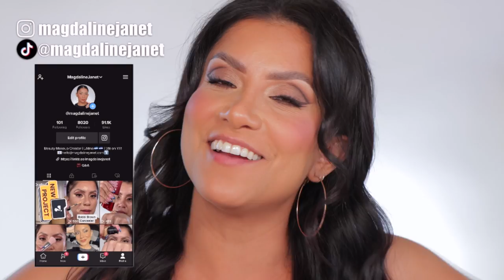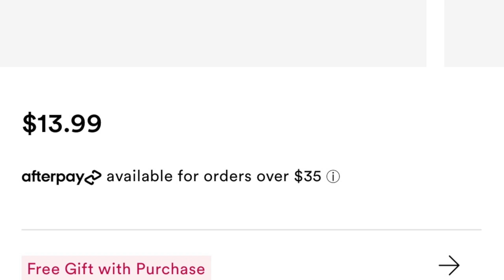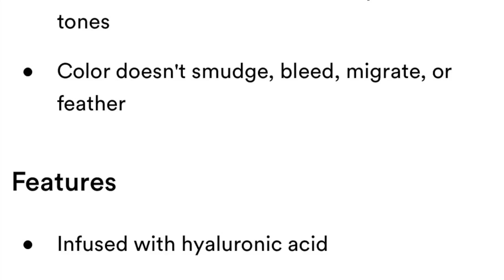*new* L'OREAL COLOUR RICHE MATTE LIPSTICKS + NATURAL LIGHTING SWATCHES & WEAR TEST | MagdalineJanet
Hola my beautiful YT familia! 💞♥️Ahhh I'm soooo excited for this lip swatching video! 💄👄 Today we're trying out the brand NEW L'Oréal Colour Riche Intense Volume Matte Lipstick. As you know, I do lip swatches in studio & sunlight☀️ so you get all the views! I also do an eat test to see how long they last!!! I'm so excited for you guys to see! 😬 I really hope you enjoy ❤️💄

Best lip balm that I use daily - A&D Ointment soooo bomb

Where to buy L'Oréal Colour Riche Intense Volume Matte Lipstick - $14

💄Makeup/ Skin Care talked about/used (on & off camera):
TruSkin Vitamin C Serum
COSRX Advanced Snail 96 Mucin Essence
belif Moisturizing Eye Bomb
Kiehl's Ultra Facial Moisturizing Cream with Squalane
Tula Sunscreen

Brows:
NYX brow pen - Ash Brown
Benefit pencil - 6